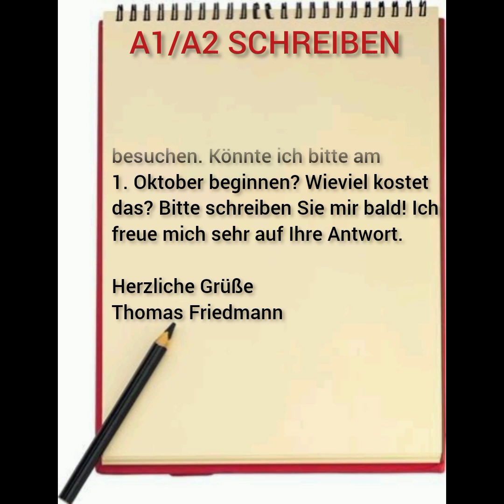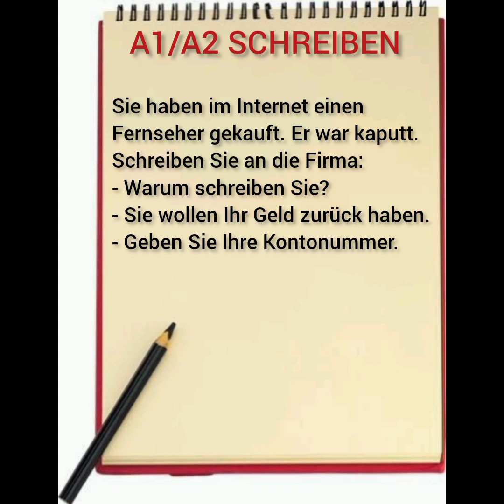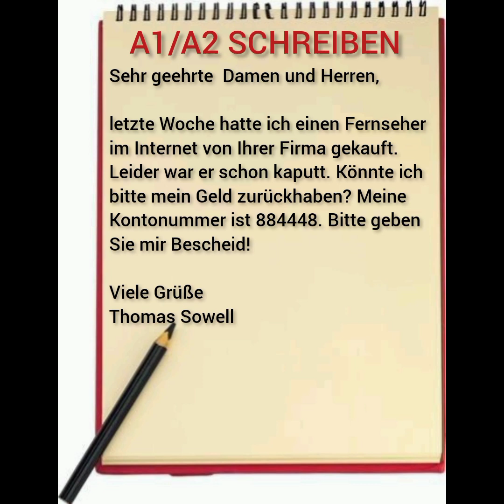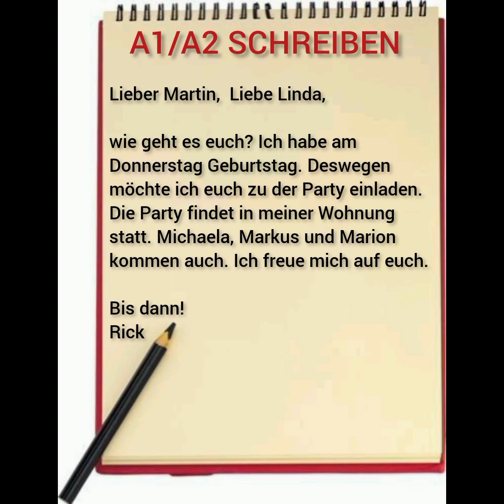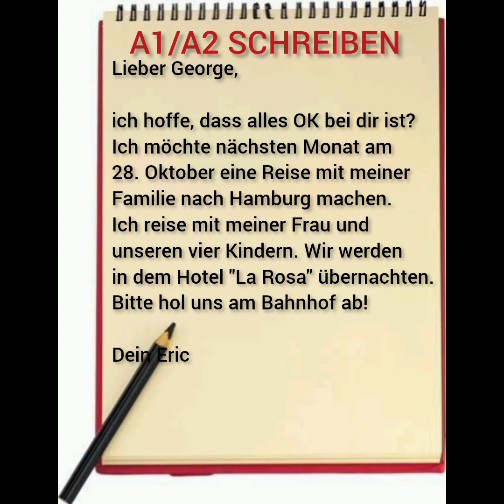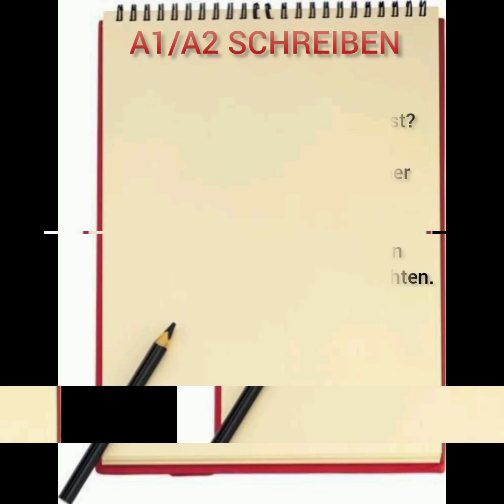A1/A2 SCHREIBEN: GOETHE ZERTIFIKAT